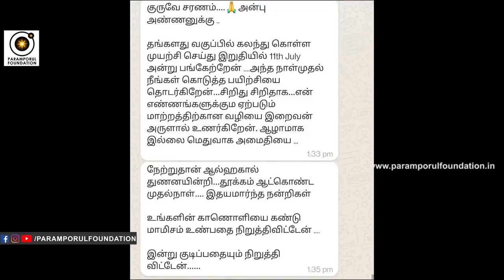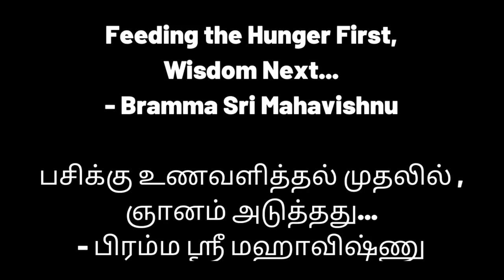MIRACLE OF SURRENDER Mentally in Spirituality | Vaazhl Spiritual Travel Movie | ஏற்றுக்கொண்டு வாழ்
For daily Annadhanam & Other Charity Activity Contributions:

NAME : PARAMPORUL FOUNDATION
AC NO : 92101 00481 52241
IFSC: UTIB0000210
SAVINGS TRUST AC
AXIS BANK

Vaazhl - வாழ் is a Tamil film produced by Sivakarthikeyan Productions & Madhuram Pictures about INNER SEARCH, through travel and journey to discover your true self which depicts the excellent side of spirituality. It was recently released on the OTT platform of Sony LIV directed by Arun Prabhu Purushothaman. The lead actors are Pradeep Anthony, TJ Bhanu, Diva Dhawan, Aahrav, and SN Bhatt.

When you watch the film online, the hero faces many life struggles in a very short period because of his past life Karmas. In the middle unexpectedly one of the Heroine's sudden demise make the hero fall down. After some scenes, the another heroine's SPIRITUAL GUIDANCE through MURUGAN THIRUPPUGAZH (தமிழ் கடவுள் முருகபெருமான்) teaches another part of human life. Which clearly says about the MIRACLE OF SURRENDER & ACCEPTANCE!